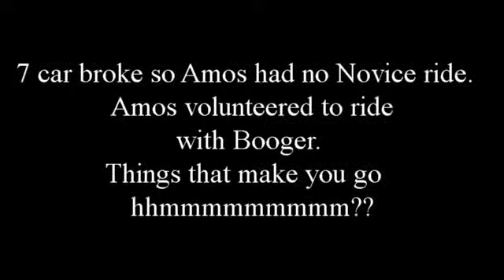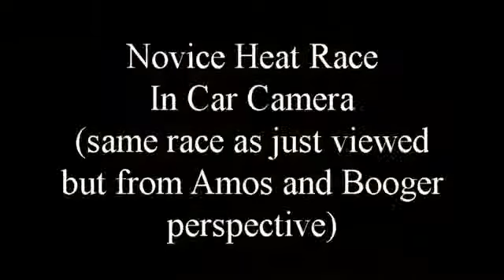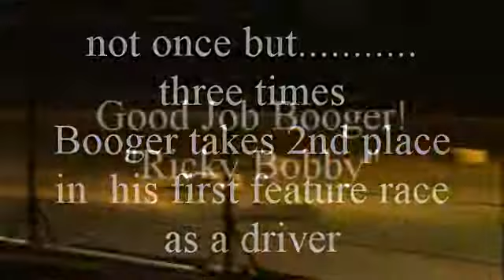10-13-2012 Texarkana 67 Speedway~Team Patriot racing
Pit crew drives and rides for first time. Way to go Amos and Booger and THANK YOU FOR THE JOB YOU HAVE DONE IN 2011 AND IN 2012 AS "TPR PIT CREW"